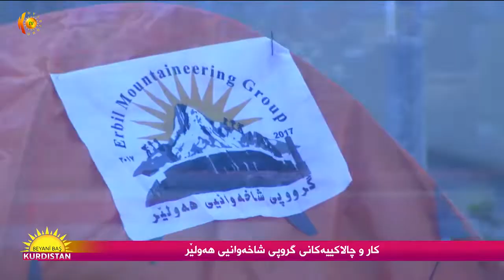كار و چاڵاكییەكانی گروپی شاخەوانیی هەولێر 2020-1-26